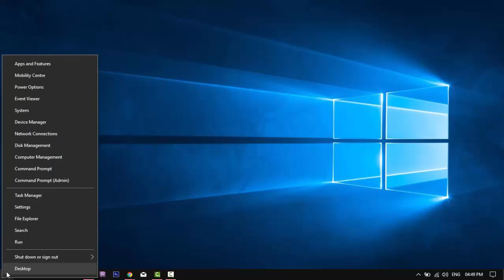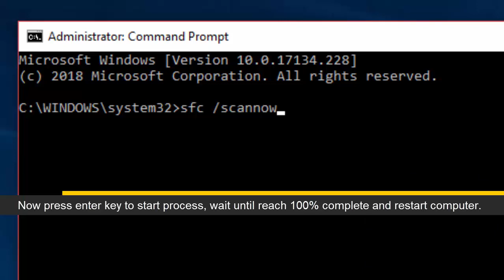Fix Microsoft Store app install error 0x800B0100 Windows 10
How to fix 0x800B0100 error while install apps from Microsoft Store. 0x800B0100 error solution.  Something unexpected happened code: 0x800B0100.